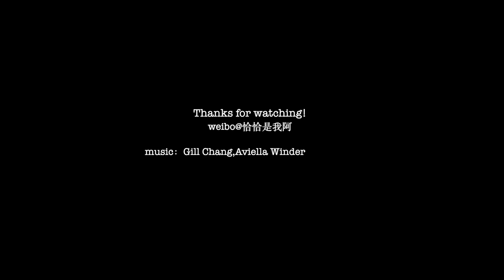「恰」元气甜茶妆or浓郁烟熏妆? 你pick哪一款！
嘻嘻托姐妹们的福 和喜欢的品牌合zuo辣！
这次用UD的NAKED HEAT和NAKED HONEY盘化了两款风格不同的妆面
不得不说UD家眼影盘的配色真的太会了 根本无法招架好嘛！粉质也是一如既往地好评！
两盘的实用性和可塑性都很强 日常挂、欧美风都能驾驭！

被种草的美眉们快快去get同款拔！

SALES - trapped in a clu